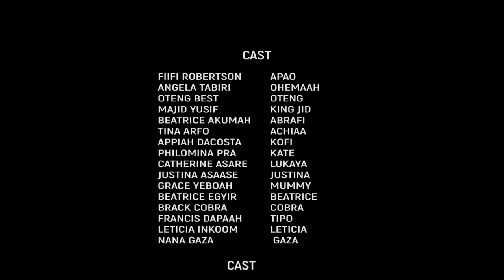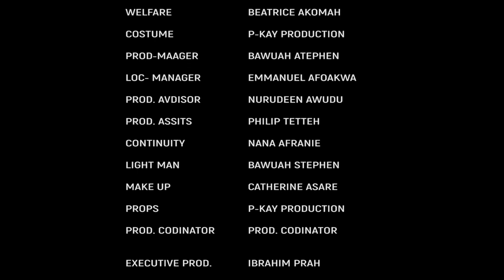KAYAYO 1 - KUMAWOOD TWI